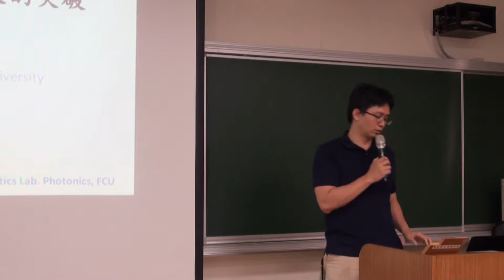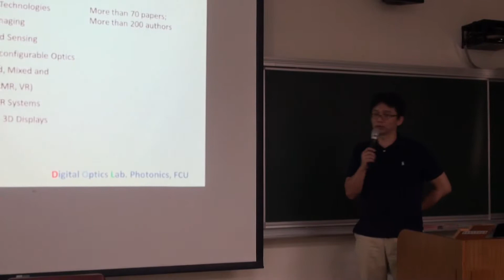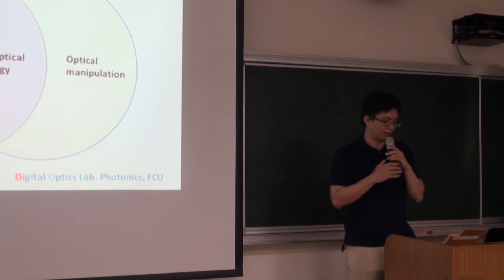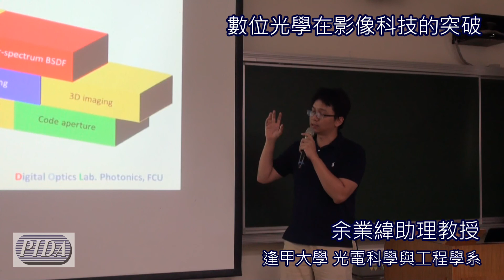20190717 數位光學在影像科技的突破 (余業緯助理教授 逢甲大學 光電科學與工程學系)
余業緯助理教授 / 逢甲大學 光電科學與工程學系
Breakthrough of Imaging Technology for Digital Optics
Assistant Prof. Yeh-Wei Yu / Department of Photonics, Feng Chia University

光學新世代科技之數位光學技術，內容包括「數位光學調製技術」，如Digital Optical Phase Conjugator、Single-pixel image；「數位光學偵測技術」，如Digital holography、Code aperture、Turbidity suppression image以及「多維影像技術」，如3D imaging、Hyper-spectrum BSDF。本課程「數位光學」將介紹以各項技術的原理和方法，讓學員了解位光學在影像科技的應用與突破。

光學新世代科技：數位光學 課程
主辦：光電協進會(PIDA)
時間：2019/07/17
地點：國立中央大學 國鼎光電大樓 116階梯教室(桃園市中壢區中大路300號)